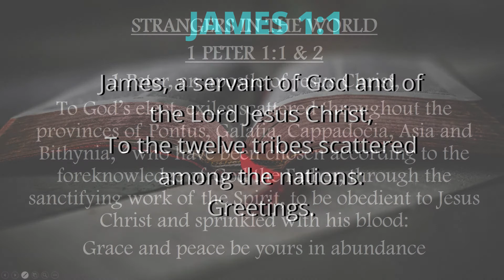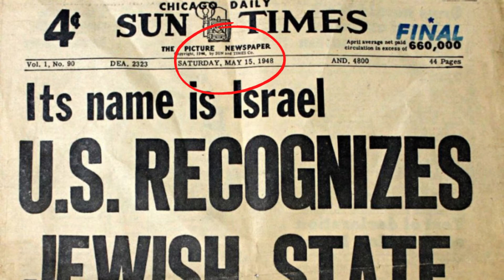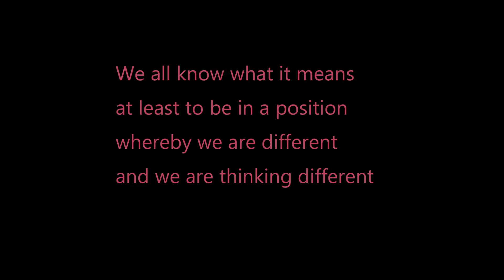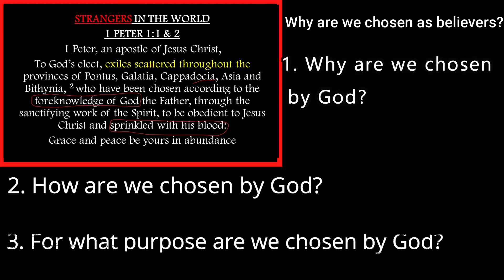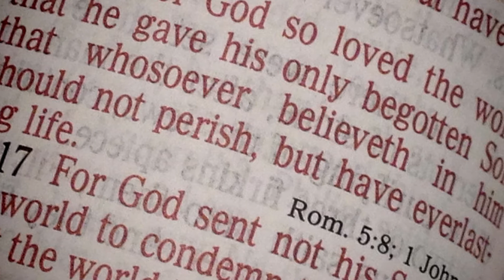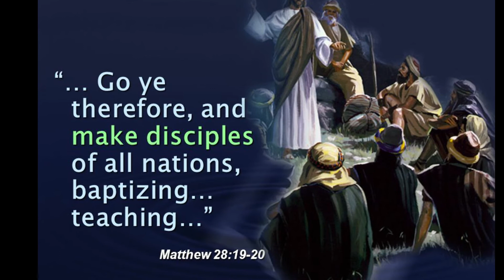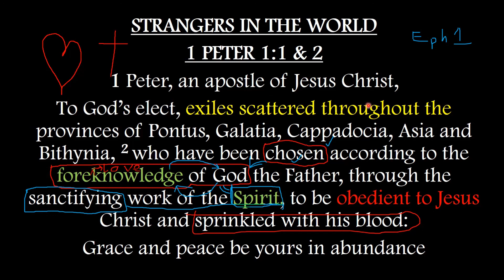Strangers in the land: 1 Peter 1 & 2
Remember to be like the Bereans
John 3:16
Matthew 28
2 Timothy 4
1 Peter 1
Remember to